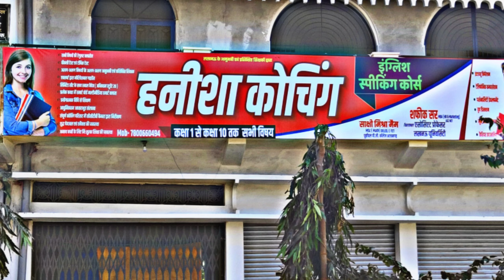Prize Distribution । Hanisha Coaching । Kranti Kumar Yadav । Motivational Speech । Hindi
Motivational speech by kranti sir ..Founder and Director of Suryansh Agencies